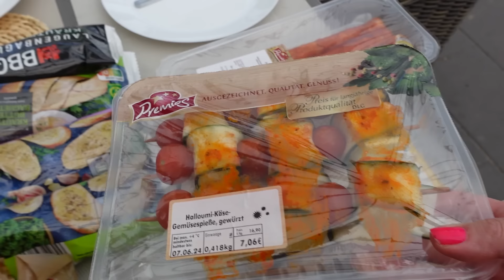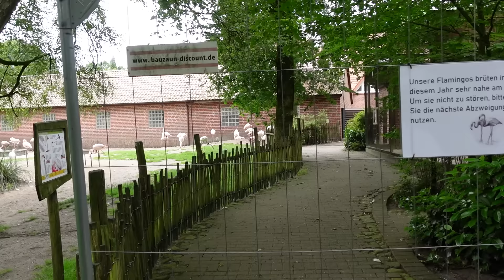VLOG🇩🇪: 🔥НАХОДКИ С TEMU/ НАША СУББОТА/СТАВИМ БАССЕЙН 🏊‍♂️БЫСТРЫЙ УЖИН/ УЕХАЛИ В ЗООПАРК 🐐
🟢Загрузите приложение Temu, используя нашу ссылку и код поиска «dpt2872».
Вы можете получить пакет купонов на 100 евро.
Бесплатная доставка и бесплатный возврат в течение 90 дней.

полезные ссылки:
ноутбук для работы
наручные часы
ковер в коридоре
цветочный горшок
маленькие столики

Тайм-коды:
00:00 вступление
00:16 собираем бассейн
01:26 я тем временем на прогулке
03:10 продолжаем с бассейном
04:55 гусеницы на дубе
06:18 убераюс в огороде
07:28 TEMU
16:36 вешаю гирлянду
18:12 на ужин Гриль
20:49 увезли машину на Техосмотр
21:54 Tier- und Freizeitpark Thüle
24:09 козы
25:10 детская площадка
26:20 смотрим зверей
27:00 птички
28:32 карусели
29:29 обезьяны
30:13 медведи и дугие звери
31:30 козлята
33:33 за кадром
34:50 завершение